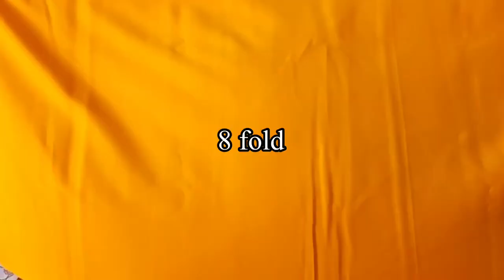Full Umbrella Cut Sharara Cutting and Stitching Tutorial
This is the Easiest way to make Sharara!
Shararaa Cutting and Stitching Tutorial /How to make Shararaa /Full umbrella Shararaa in easy steps